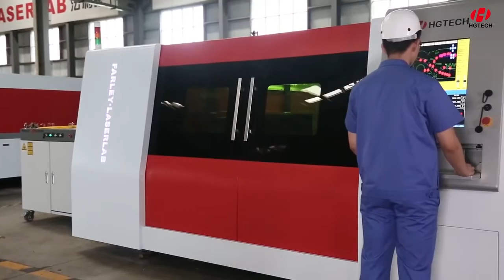Marvel CNC Fiber Laser Cutting System Farley Laserlab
Farley LaserLab Marvel Fiber Laser Machine

The latest in Farley LaserLab's Machinery Range, with the Farley Marvel Fiber Laser Machine.

Now using the Australian ANCA CNC Controller and drives, we are again utiizing the best of Australian technology!

Now with all Laser machines manufactured in China, we are proud to say that we are the only Laser Company that still supports manufacturing in Australia with the Farley Australian Team and now the Australian ANCA Motion Team being a big part of our Laser Range.

So check in with Farley LaserLab on how you can improve your workshop as well as supporting Australian Manufacturing.